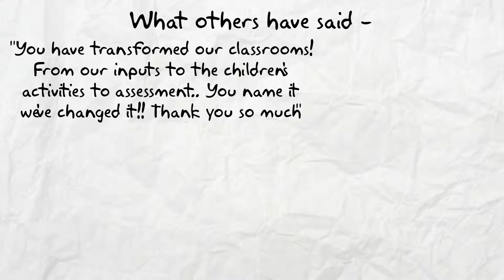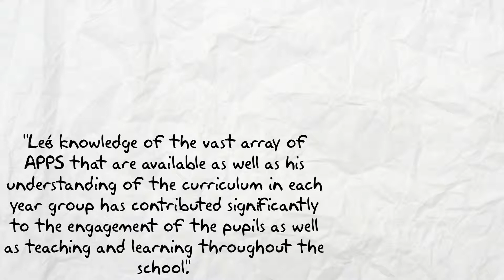Year Group Specific Cluster Training